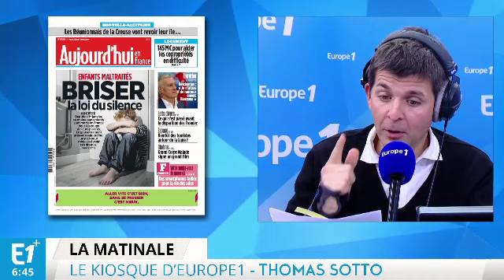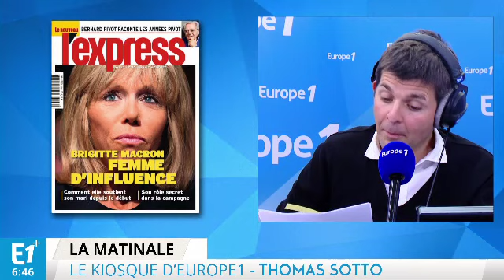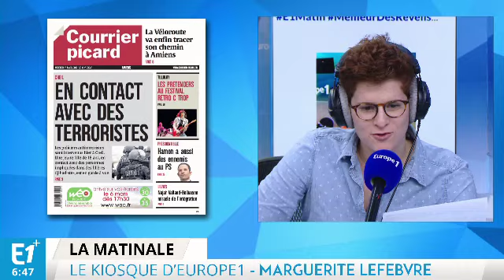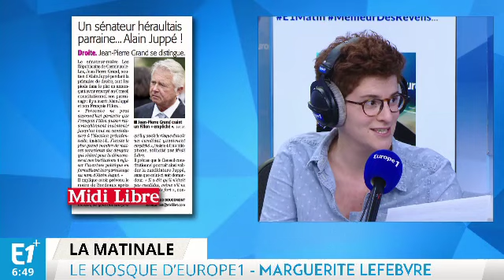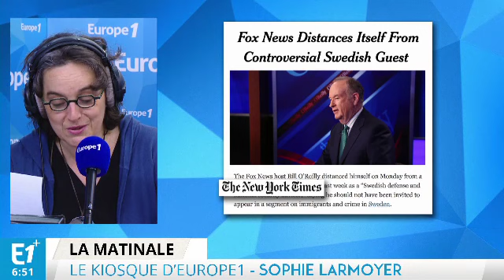Comment François Fillon veut relancer sa campagne ?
Sophie Larmoyer, Eva Roque et Marguerite Lefebvre font le point sur l'actualité du jour.